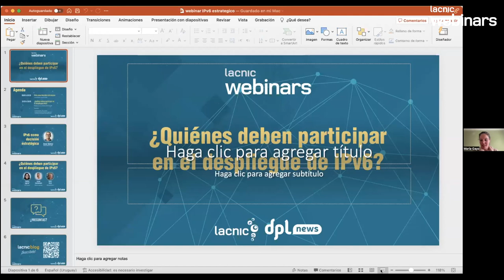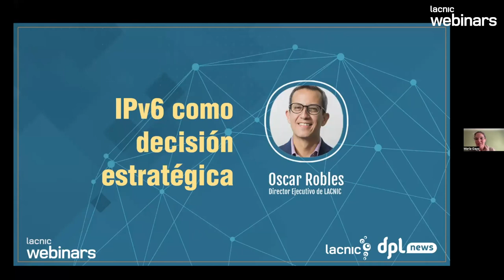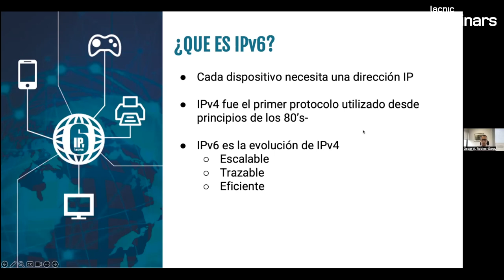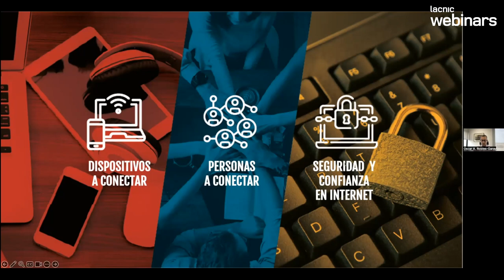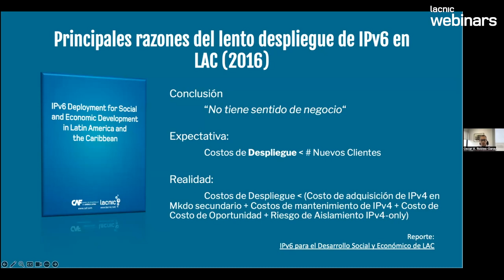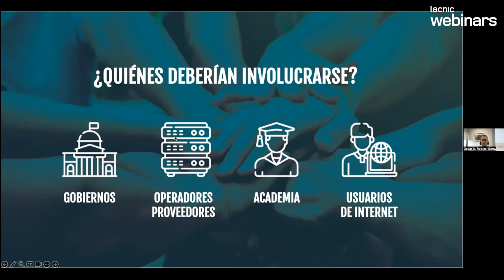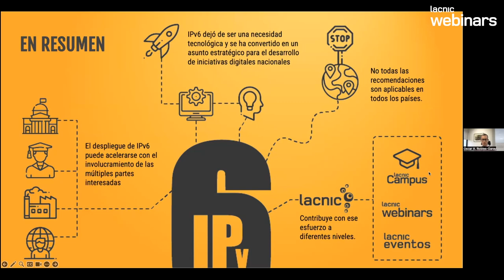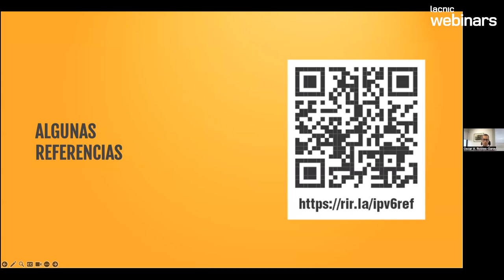Quem deve participar da implementação do IPv6?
A demanda por endereços IP continua aumentando e o espaço de endereços IPv4 já está esgotado na nossa região. Diante dessa situação e da necessidade de conectar à Internet os 30% de habitantes que ainda não estão conectados, é importante compreender o papel fundamental que os governos, universidades e operadoras de redes desempenham na transição para o IPv6.